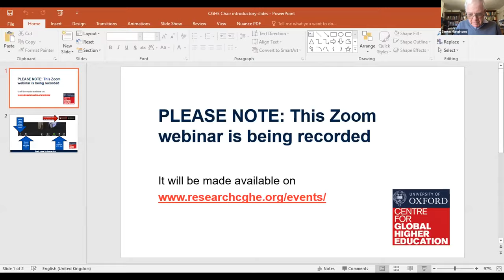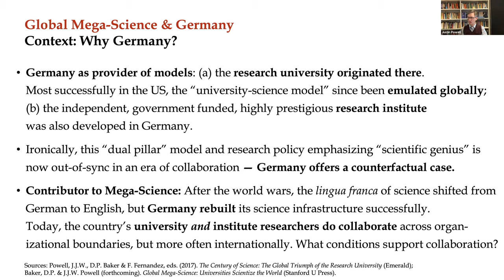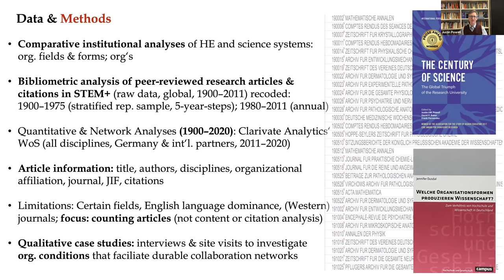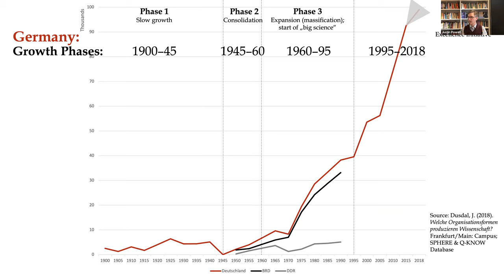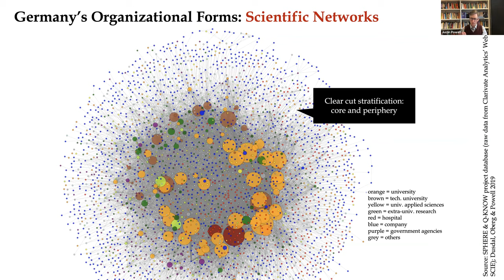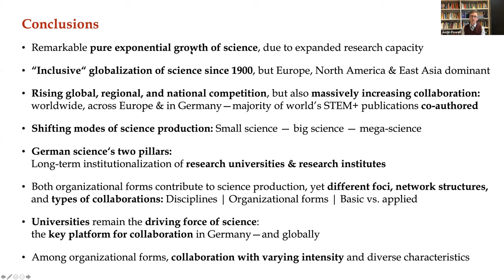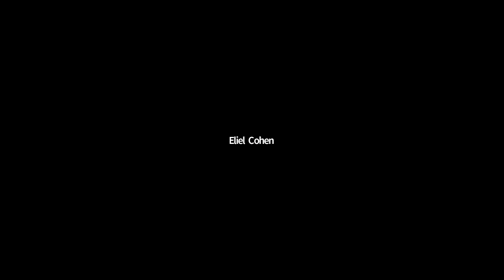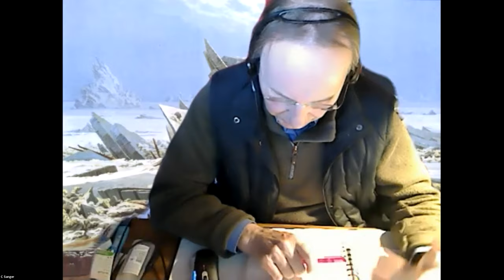Universities & Research Institutes Powering Mega-Science: Germany’s Pillars of Science Production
18 February 2021, CGHE webinar
Justin J.W. Powell, University of Luxembourg

The world’s third largest producer of scientific research, Germany, is the origin of the research university and the independent, extra-university research institute. Its dual-pillar research policy differentiates these organizational forms functionally: universities focus on research-based teaching; institutes specialize intensely on research. This policy affected each sector differently: while universities suffered a lingering “legitimation crisis,” institutes enjoyed deepening “favored sponsorship”—financial and reputational advantages. Universities led the nation’s reestablishment of scientific prominence among the highly competitive European and global science systems after WWII. But sectoral analysis of contributions to science, technology, engineering, mathematics, and medical and health journal publications finds that Germany’s small to medium-sized independent research institutes have made significant, growing contributions, particularly in publishing in higher impact journals proportionally more than their size. Simultaneously, despite funding limitations, the university sector continues to be absolutely and relatively successful; not eclipsed by the institutes. Universities have consistently produced two-thirds of the nation’s publications in the highest quality journals since at least 1980 and have increased publications at a logarithmic rate; higher than the international mean. Indeed, they led Germany into the global mega-science style of science production. The future utility of the dual-pillar policy will be discussed in light of the exponential growth of collaboration networks crossing national, organizational, and disciplinary boundaries.